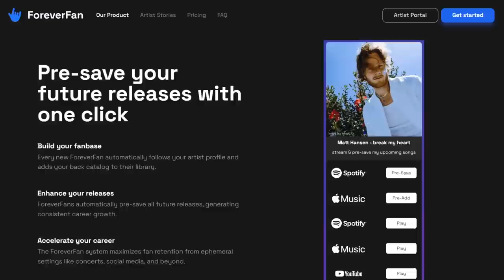Turning Down $1.5 Million Record Deal, Jay-Z 360 Deal, Building A Fanbase | NLN 62 Ft LaRussell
LaRussell, the West Coast rapper and founder of Good Compenny, has captivated audiences with his authentic and heartfelt flow. Hailing from Vallejo, California. After leaving his aerospace job, he fully embraced his musical aspirations, releasing projects, collaborating with talented artists, and gaining recognition through electrifying performances on the Good Compenny live performance YouTube channel. With his unwavering dedication and unique artistic vision, LaRussell continues to leave an indelible mark on the hip-hop scene. So sit back, relax, and join us in experiencing the  Career of LaRussell in his backyard.

ForeverFanMusic.Com

Topics Covered